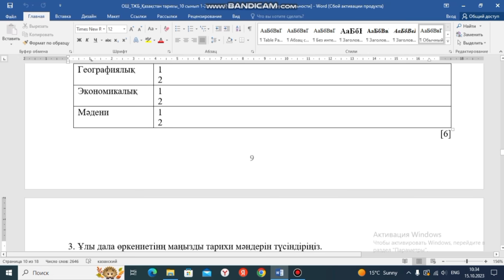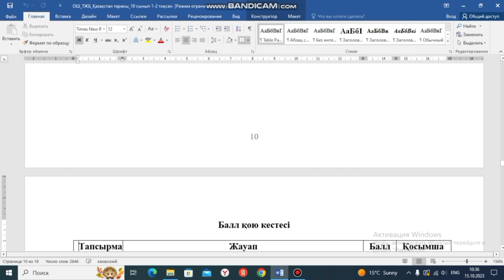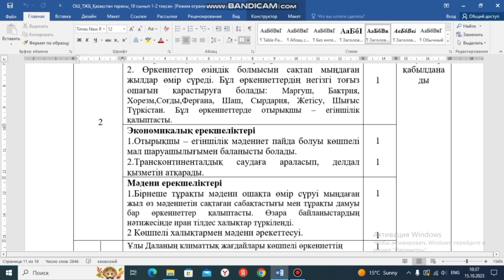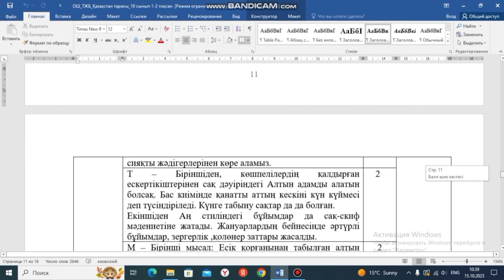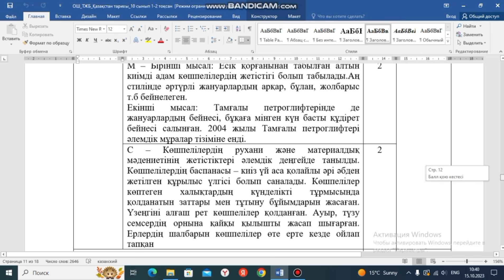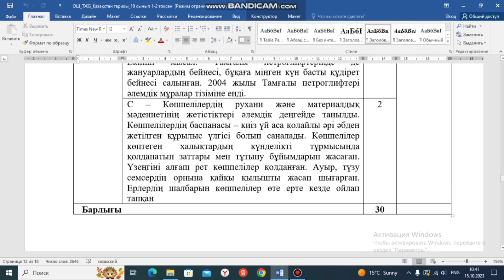Қазақстан тарихы 10-сынып 1-тоқсан Тжб ҚГБ